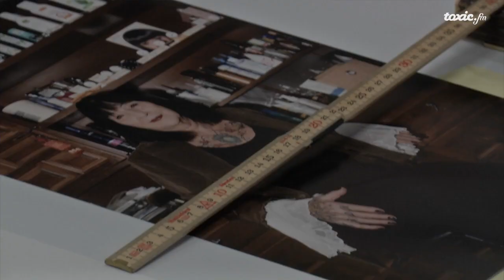Schönheit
Das sogenannte Schöne kann ab morgen Samstag 28. Januar an der Schule für Gestaltung in St.Gallen betrachtet werden